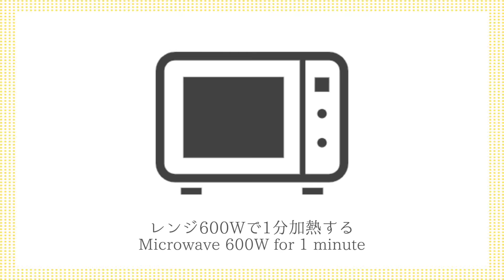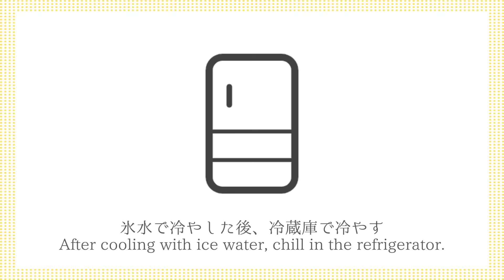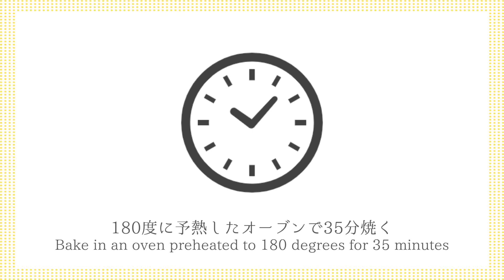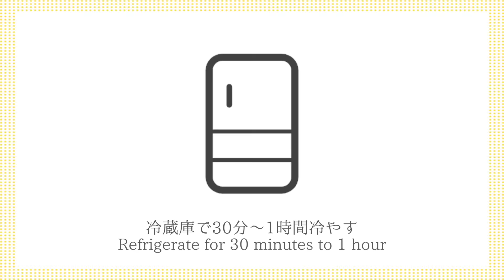シュークリームの作り方☆生カスタードクリームたっぷり♪シュークリーム生地を上手に作るコツをご紹介！サクサク生地がやみつきに☆-How to make Cream Puff-【料理研究家ゆかり】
今回は、シュークリームの作り方をご紹介します。生クリームが入った生カスタードクリームがたっぷり！生地がサクサク♪シュークリーム生地を上手に膨らませるコツをご紹介します。とても美味しいので、ぜひ作ってみてください。

This time, I will introduce how to make cream puffs. Plenty of fresh custard cream with fresh cream! The batter is crispy♪ Here are some tips for puffing up the cream puff batter. It's very delicious, so please try making it.

■シュー生地
・卵 2個
・牛乳 50ml
・水 60ml
・塩 1g
・アーモンドダイス 適量

・牛乳 300ml
・バニラビーンズペースト 小さじ1/3

【ingredients】
・2 Eggs
・50ml Milk
・60ml Water
・1g Salt
・Almond dice

・300ml Milk
・1/3 tsp Vanilla bean paste